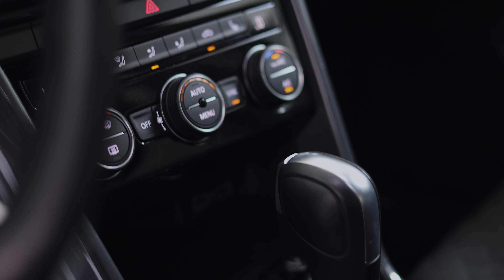Volkswagen T-Roc 1.5TSI DSG IQ.DRIVE